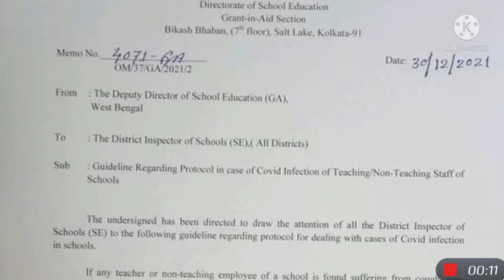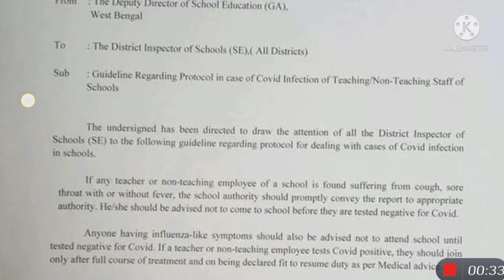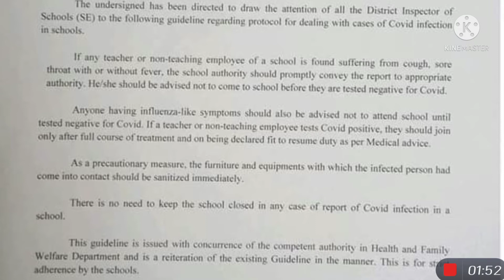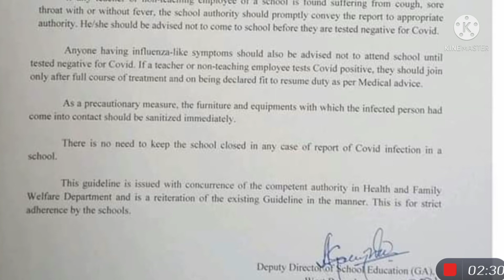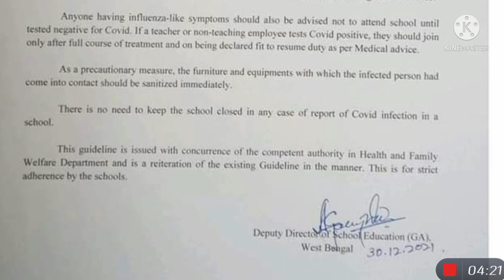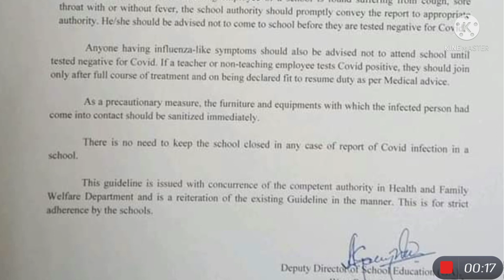NEW NOTICE FOR ALL TEACHING AND NON-TEACHING STAFFS,শিক্ষক ও শিক্ষাকর্মীদের করোনা আক্রান্ত নোটিশ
wb teachers transfer uppdate-2021,general & mutual transfer online application for assistant teachers,Bikash bhaban